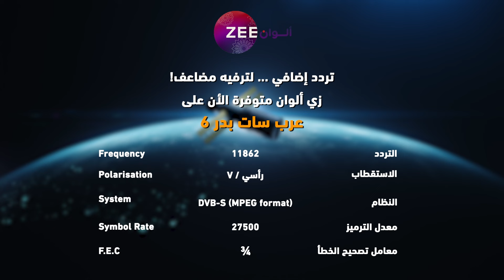مسلسل معركة هير - حلقة 6 - زي الوان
تابعوا مسلسل معركة هير  من السبت إلى الخميس الساعة 11 بتوقيت السعودية على زي الوان